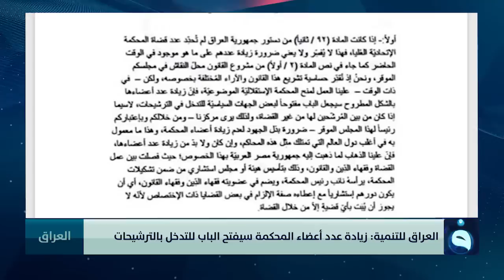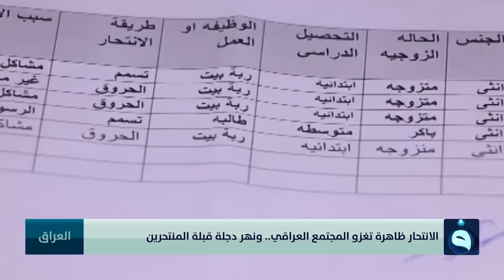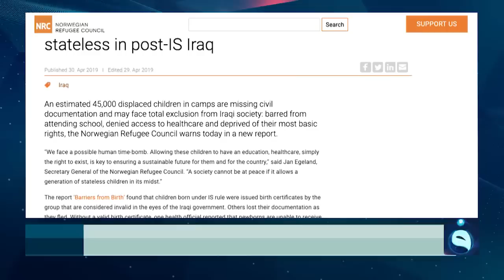الحصاد الإخباري من قناة الفلوجة 30-4-2019